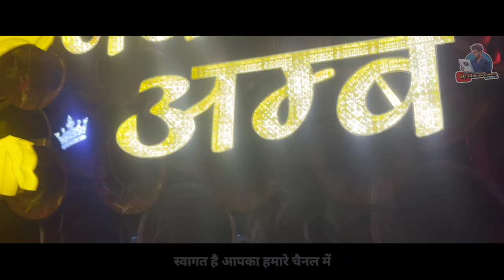Full Viral CG Song Dhumal Mix - Son Ke Nathani CG Song 2023 - Jai Ambe Dhumal Raipur